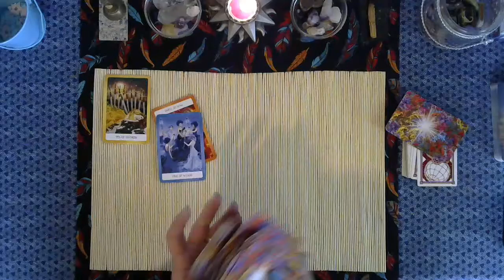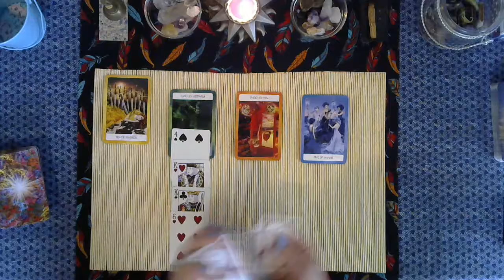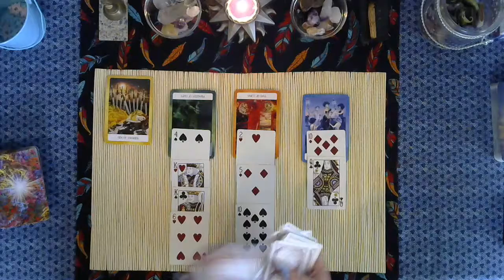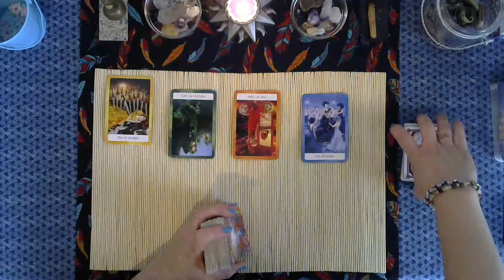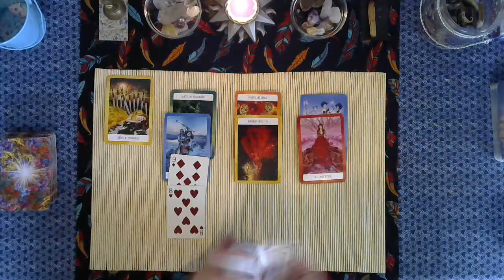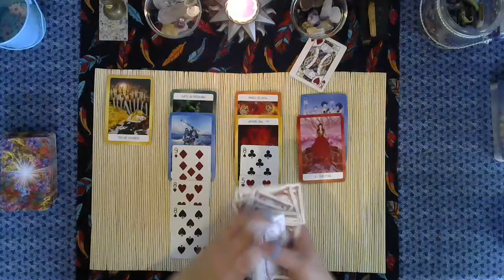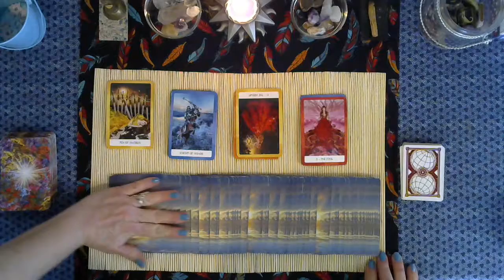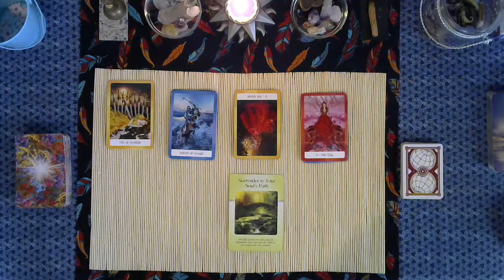♓Pisces January 15-31, 2020♓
Hello,

I can provide a personal one question reading for you. I do encourage you to check all my videos because you may find the help you need in one of those videos. Please use me as a last resort. I do not have all the answers. I can only give you opinions like everyone else. Time is ever changing and not all situations are the same.

All of the readings I do is out of the goodness of my heart and I do not wish to mislead anyone.

You will definitely be given a shout out for your donation and all donations will go to the channel.